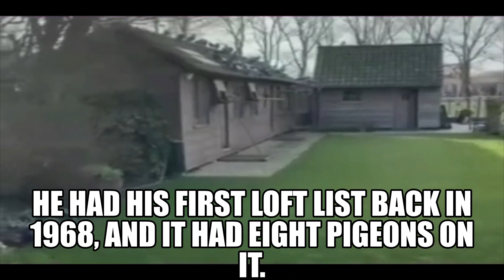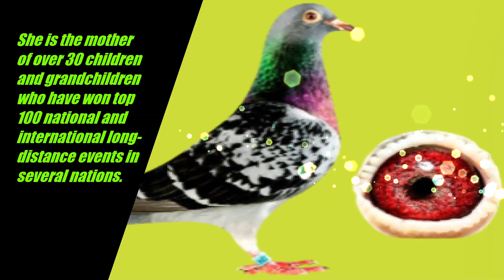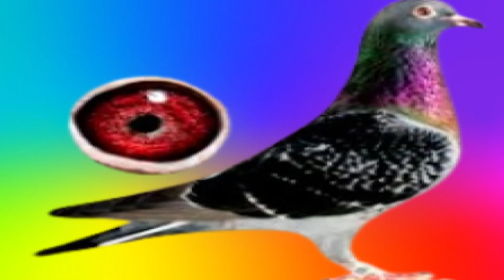In Barcelona, Frans Bungeneers (Ranst, BE) shines.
ACKNOWLEDGMENT and ADMIRATION to the SOCIAL MEDIA REFERENCES:
Frans Bungeneers
Schawijkstraat 99 2520 Ranst Belgie
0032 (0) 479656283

1Pcs/6Pcs Pigeon Cage Door Stainless Steel Entrance Wire Door Dove DIY Trap Door Length 25.5cm